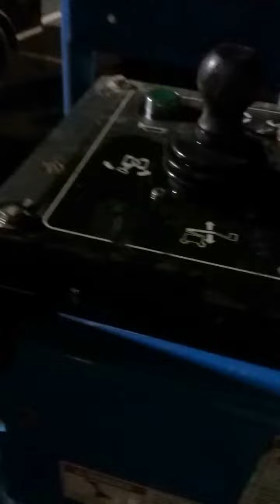Boom lift driving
This is my video and all th videos I post are mine some of the art isn't but the video is mine I promise that but this was a boom lift that I am parking hope u guys like